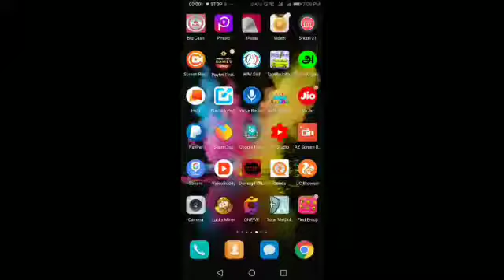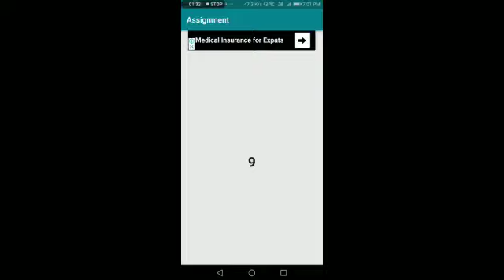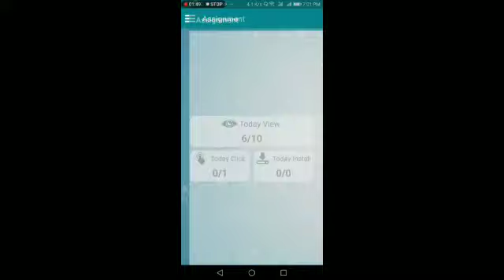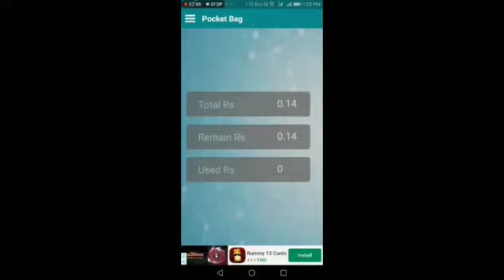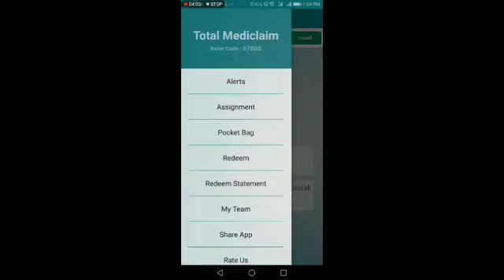HOW TO MAKE EARN MONEY ONLINE MOBILE APP MEDICLAIM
HOW TO MAKE EAR4N MONEY ONLINE MOBILE APP MEDICLAIM

Beloved, and respected friends tamil people who are living around the world  for your attention today I am going to lance two mobile app you can earn   the income regular using your mobile fpr earning in come. i will give the   following route way for how to earn money in your mobile through my Youtube  Channel viz. PONDI GOVINDAN channel and you have to follow the condition (i.e) your earning money using mobile which must be sent through your paytm a/c please  and also i will give below step by step some Information about how to open paytm a/c 1)  first you have to go to the playstore then download paytm Ac from website
Now it is better to earn the mobile app as a mobile app. This is the payment of earning money in the paytm to playtore to download the paytm to the Addercord number number
Kyc does not want to connect Then you have to rely on the recharege store in your home page

Then the mobile earning money on paytm This mobile phone can recharege Task in this mobile App Work Click on a download Click on a job to do that job and do a job in the amount of 1 rupee to ten rupees
You can earn fifty rupees by 5 pa per day for me to youtube pondigovindan channel